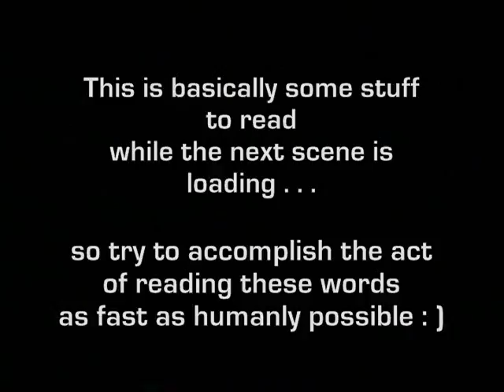Racing Robots: The Boatyard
Zero-Emission Entertainment.

Got a second?

What if you had a boat with 300hp, a fiberglass hull made with hemp resin, go from 0 mph to 60 mph in 4 seconds, AND run off of 20 bales of your own homegrown AMERICAN or imported hemp converted to biodiesel diesel?

What if also, the deck was a solar panel to convert sunlight to electricity?

As we seek to be free from foreign oil, we should look at capitalizing off of products created from American soil...a rhyme for your time.

Further, as an example, the WTCC (World Touring Car Championship) will feature high-performance race cars than run off of biofuel in 2009 to help reduce the use of fossil fuels as an organic solution: